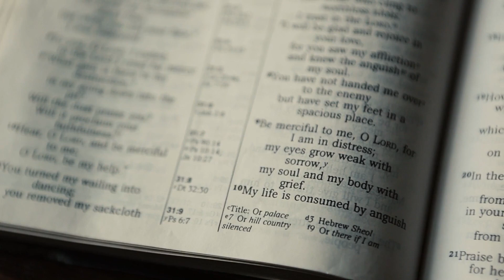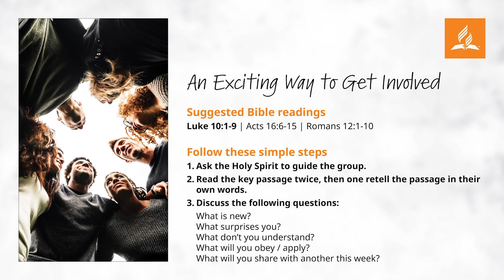Sabbath School: An Exciting Way to Be Part of Small Groups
We are social beings, and as with exercise, it is true with many things in life: we do better if we have a social support system. During this week’s study, we will look at what the Bible says about small groups. We will discover exciting ways to be a part of them.

Someone said, “There is strength in numbers.” What does that mean? It means that when we work together as a group, we have more success. God made us for friendship. We do better if we have a group of friends who support us. This is very true with our spiritual life too.

Small groups are part of God’s plan for making our faith grow stronger. Small groups help us learn more about the Bible. Small groups deepen our prayer life and help us share Bible truth. God the Father, the Son, and the Holy Spirit were a small group when They made the earth. Moses was a small group leader. Jesus started a small group of followers. Paul traveled the kingdom of Rome with his small group of friends. They shared the Good News about Jesus everywhere.